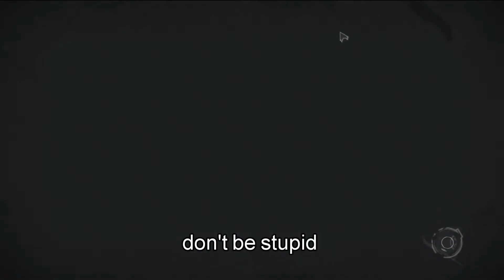Dishonored Mission 09 The Light at the End